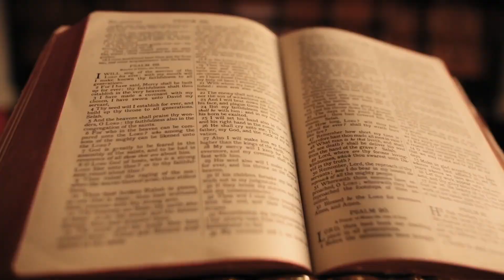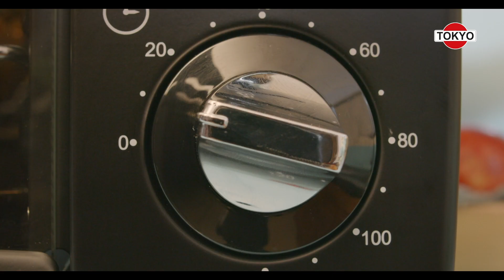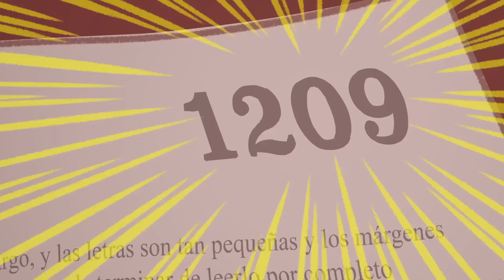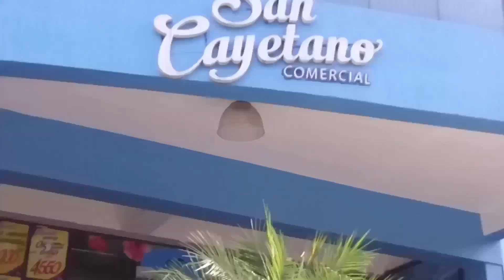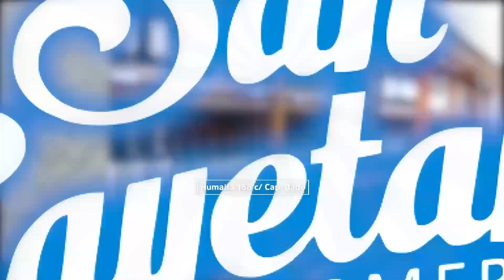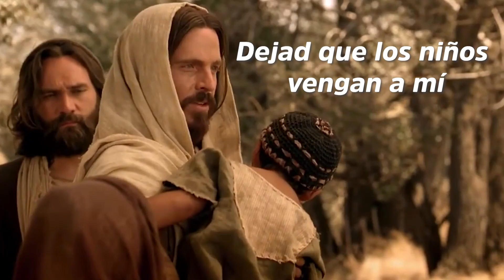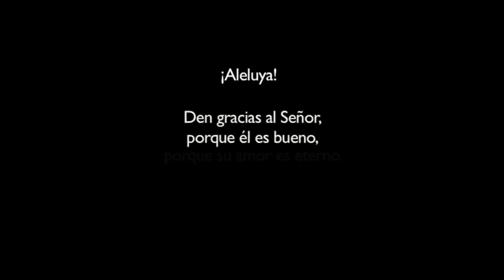NT 07 09